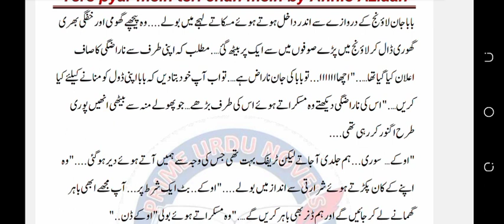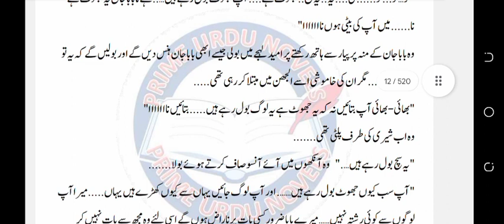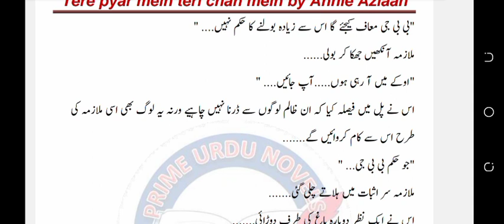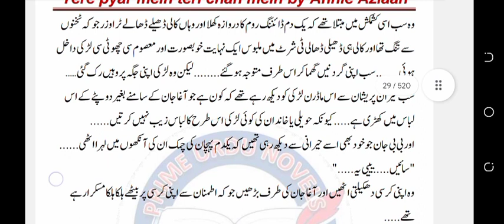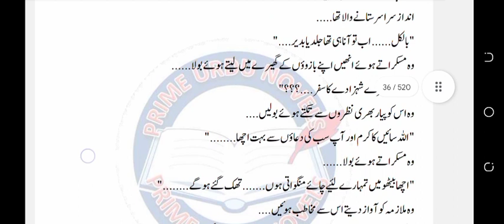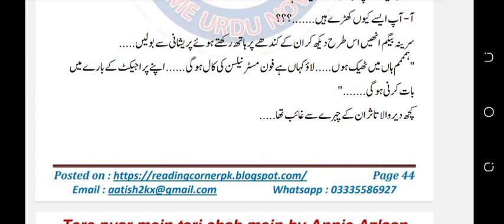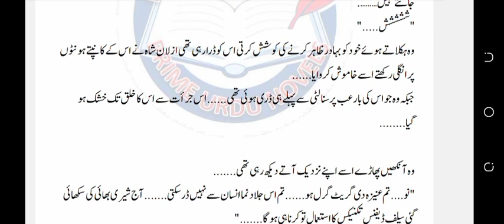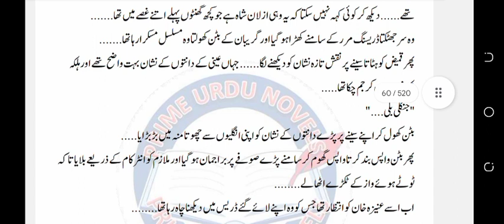Tere Pyar main Teri chah main ||Annie Azlaan ||episode 1||cousin marriage base novel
tere Pyar main Teri chah main
Annie Azlaan
romantic novel
cousin marriage base novel
all tv